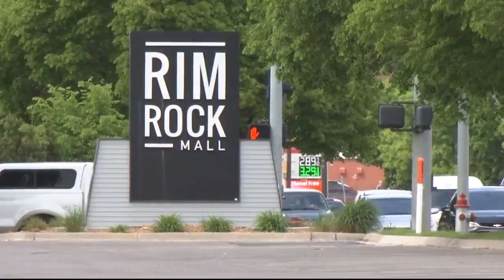Blaze Pizza coming to Billings